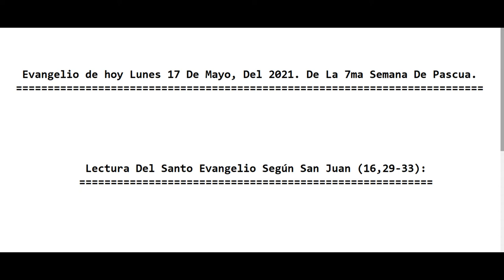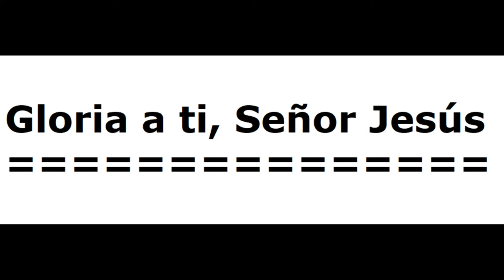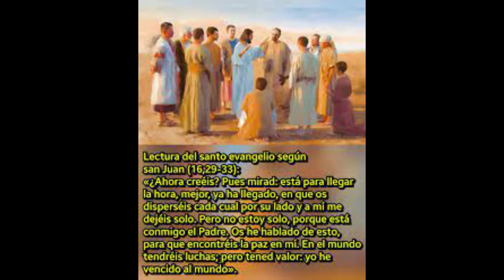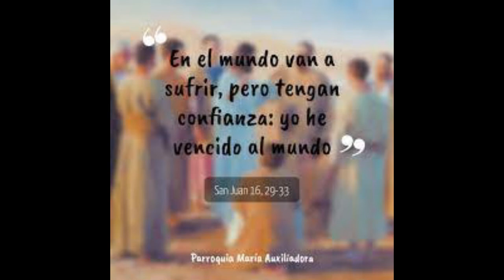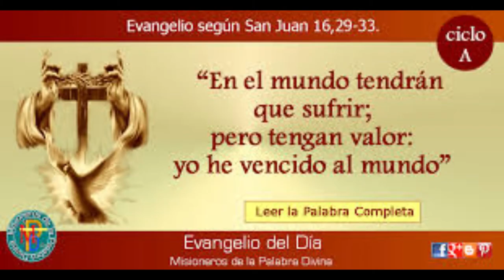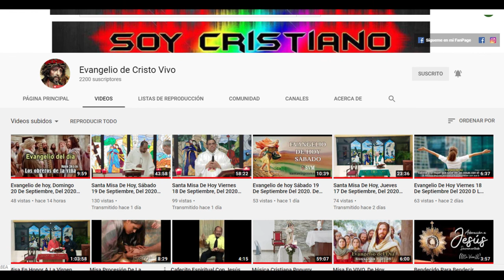Evangelio de hoy Lunes 17 De Mayo, Del 2021. De La 7ma Semana De Pascua. Rev.